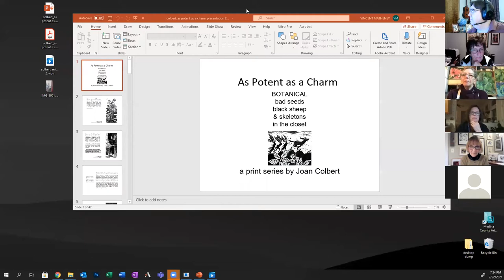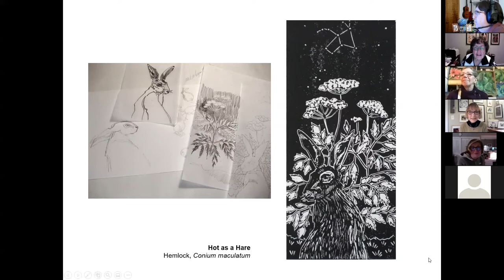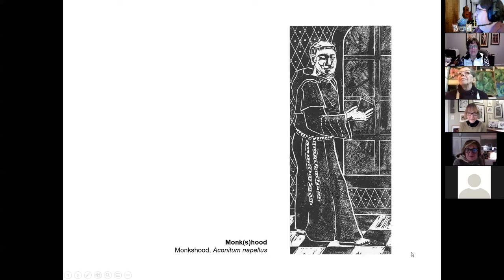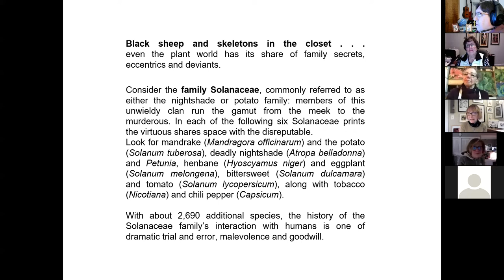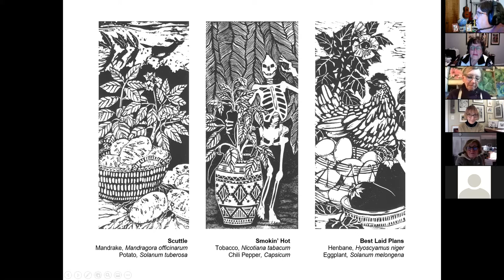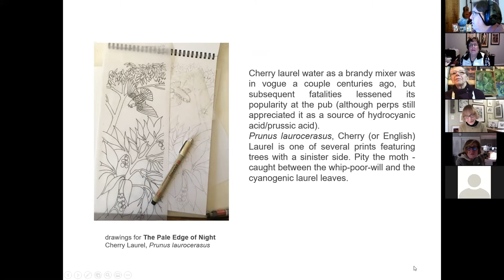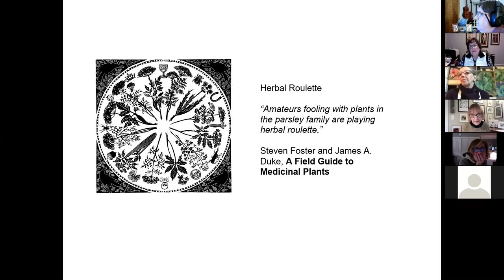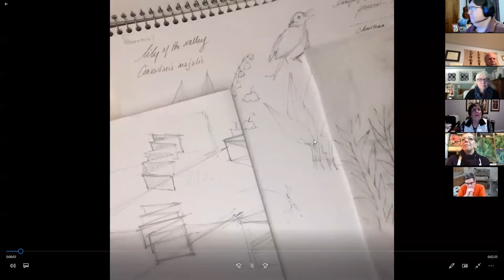February 2021 - MCAL General Members Meeting - Joan Colbert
Our February Monthly Members Meeting was held virtually on Monday, February 22 at 7:00 pm on Zoom. We were pleased to have Joan Colbert. The meeting included a short MCAL business session followed by a presentation from Joan who will presented some of her artwork and printmaking techniques.